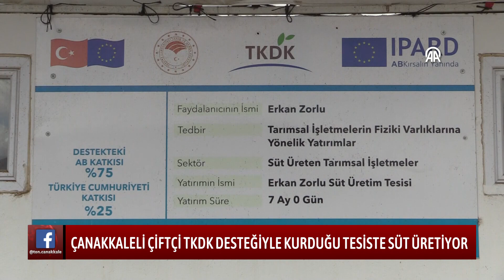ÇANAKKALELİ ÇİFTÇİ TKDK DESTEĞİYLE KURDUĞU TESİSTE SÜT ÜRETİYOR